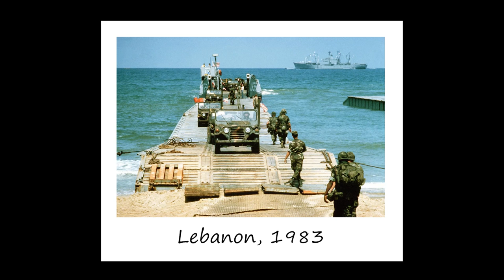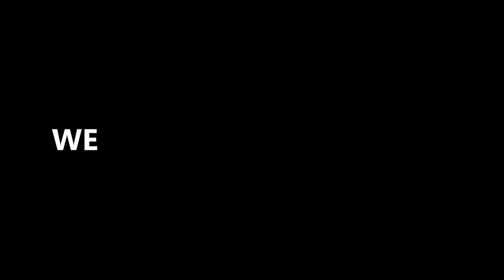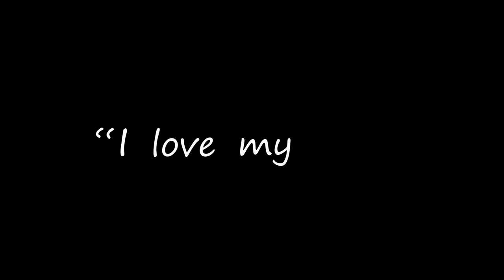2nd Marine Logistics Group 2021 Year in Review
2nd Marine Logistics Group 2021 Year in Review
NC, UNITED STATES
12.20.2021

A video of selected clips of 2nd Marine Logistics Group produced on Camp Lejeune, North Carolina, Dec 20, 2021. The video highlights major missions and events throughout 2021. (U.S. Marine Corps video by Cpl. Seaira Moore)

Film Credits: Video by Cpl. Seaira Moore
2nd Marine Logistics Group